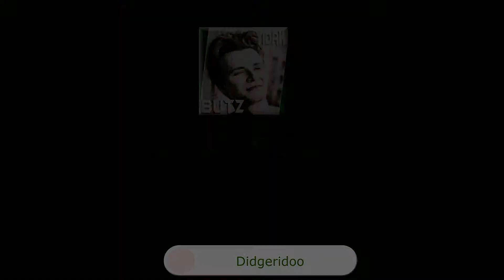Yidak - energy healing / heilende Energie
Yidak -- healing and meditation music

Yidak VI.
- energy healing
- heilende Energie

Yidak;
the project Yidak of the musician and reiki master Glenn Ohme and Butz Freytag.

Yidak:
meditation sound and healing energy
reiki meditation
healing music

Yidak is a term used in Buddhism and means soul, but it also describes the main instrument of soundscapes, the didgeridoo/didjeridu, Australia also called yidaki.

Butz Freytag; Didjeridu
Glenn Ohme: Video/Sound/Mix

The powerful energy meditation with didjeridu - healing vibrations

Das Projekt Yidak der Musiker und Reiki Meister Glenn Ohme und Butz Freytag

Yidak steht für
meditative Klänge und heilende Energie
reiki meditation
healing music

Butz Freytag; Didgeridoo
Glenn Ohme: Videobearbeitung/Sound/Mix

Die kraftvolle Energie Meditation mit Didgeridoo -- heilende Schwingungen